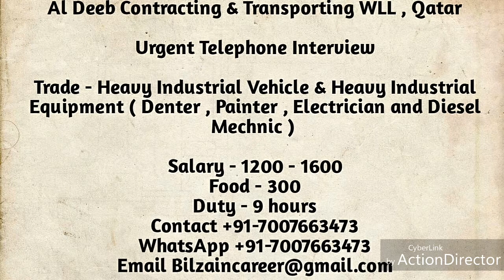Company Work visa Job For Qatar